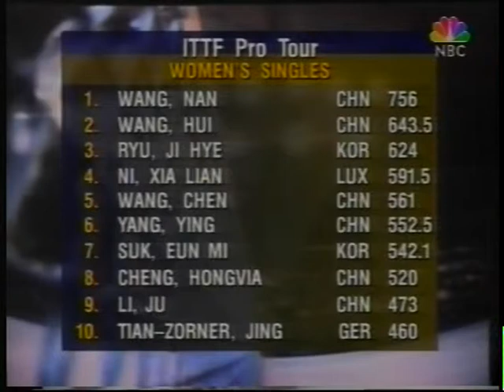Tischtennis Samsonov vs Yan Swedish Open 1997